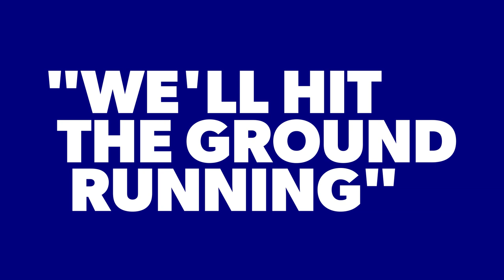Chris Ikonomidis: Glory will hit the ground running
The Hyundai A-League returns on October 11.

Visit the ultimate season guide for fixtures, tickets, App downloads, memberships and more!